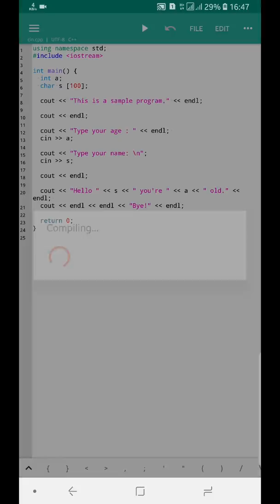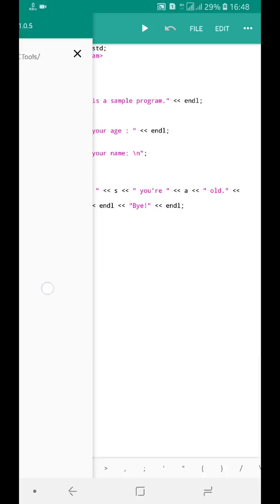21 tháng 5, 2018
C/C++ NIDE